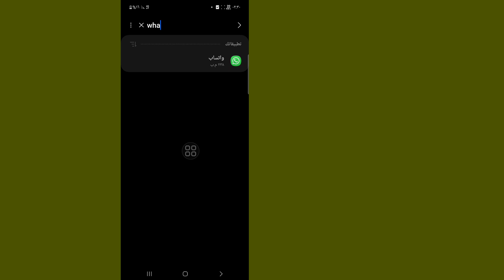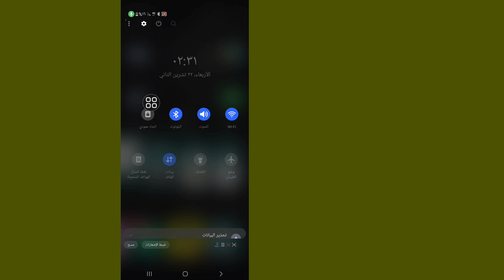إصلاح WhatsApp لم نتمكن من إرسال رسالة نصية قصيرة إلى رقمك. يرجى التحقق من رقمك حاول مرة أخرى خطأ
سأوضح لك كيفية إصلاح WhatsApp لم نتمكن من إرسال رسالة نصية قصيرة إلى رقمك. شاهد هذا الفيديو وتعرف على كيفية إصلاح مشكلة WhatsApp لم نتمكن من إرسال رسالة نصية قصيرة إلى رقمك.

كيفية إصلاح مشكلة الواتساب لم نتمكن من إرسال رسالة نصية قصيرة إلى رقمك.